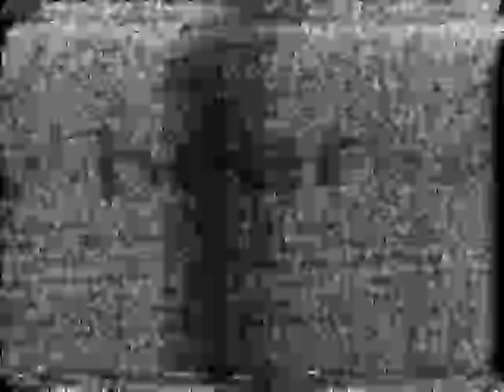WCOM-TV Mansfield PSA's (1988)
Here are a couple of PSA's from WCOM-TV.